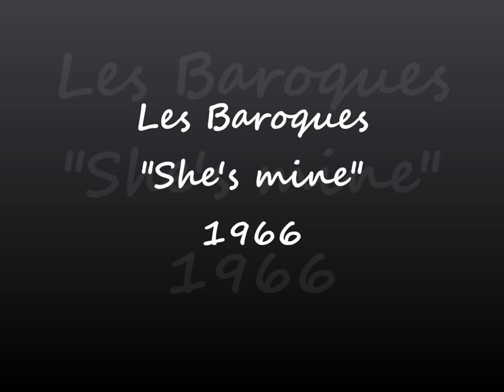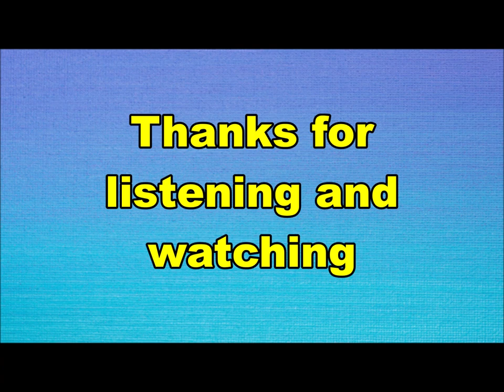Les Baroques - She's mine (Nederbeat) | (Baarn) 1966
Les Baroques uit Baarn met "She's mine" (Whamm PS 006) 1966

Bezetting:
Frank Muyser
René Krijnen
Gerard Schoenaker
Robin Muyser
Hans van Emden
Raymond Geytenbeek